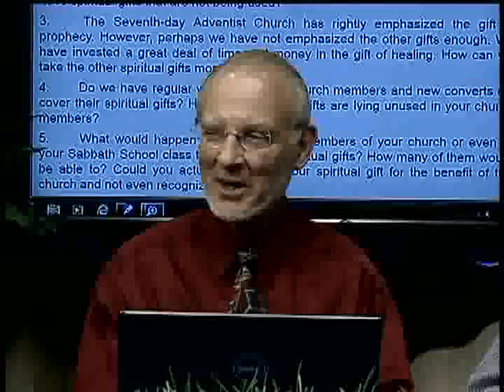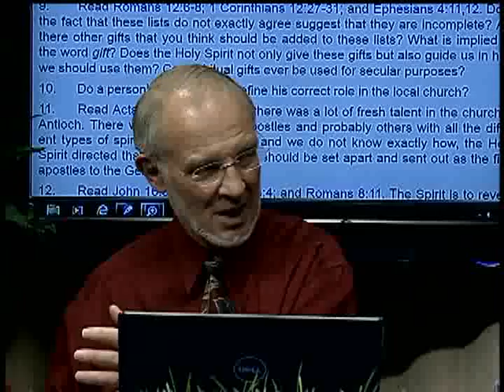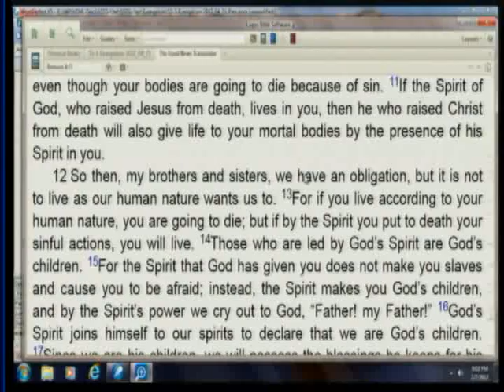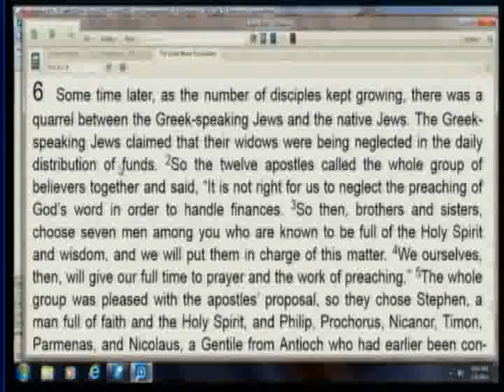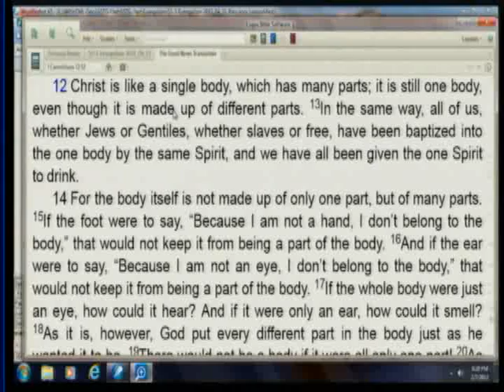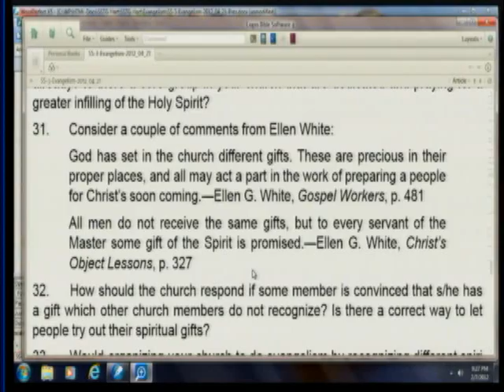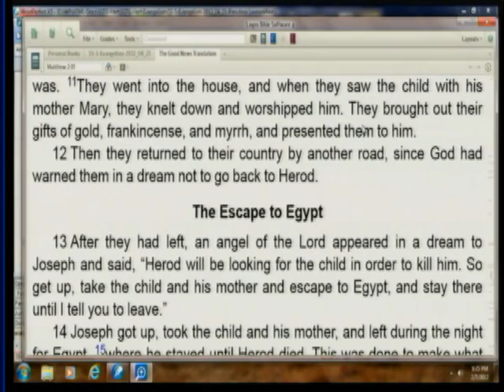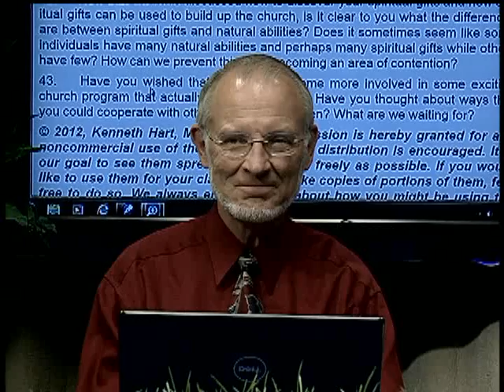3. Spiritual Gifts for Evangelism and Witnessing (April 21, 2012)